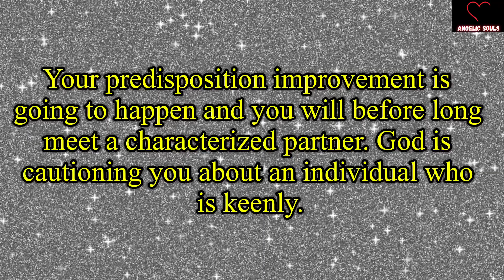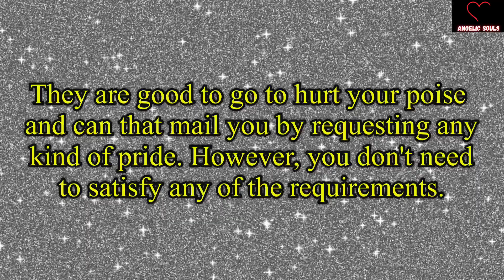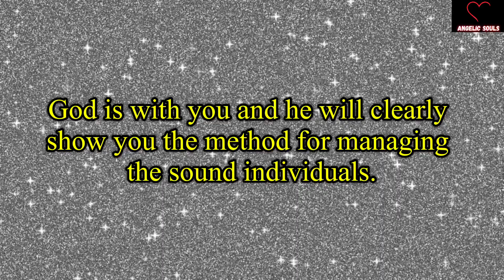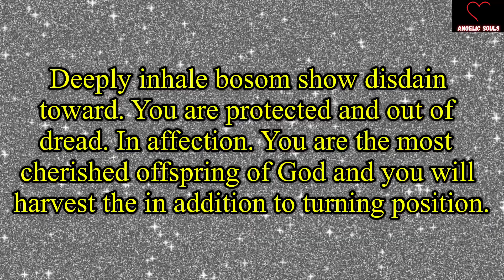God : This person is very cleverly paired with your phone and planning to